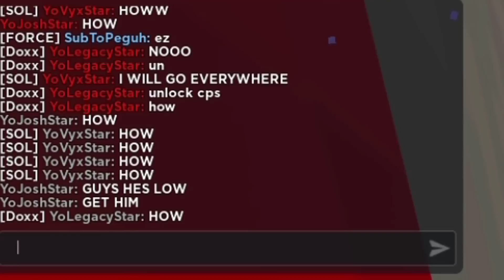i Secretly Cheated in a 1v3 with VOLCANIC FORGE (Roblox Bedwars)